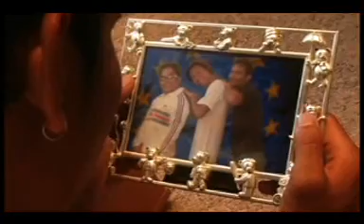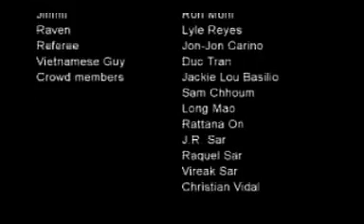squadone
squadone video